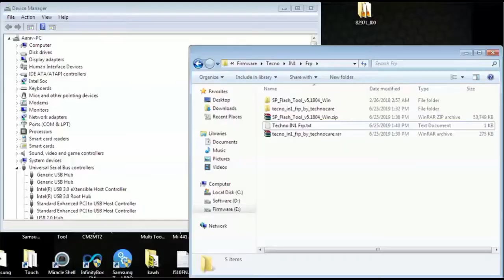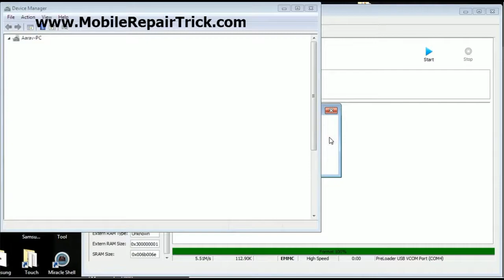Techno IN1Camon Frp Reset by SP Flash Tool | Techno IN1Camon Frp Bypass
Techno IN1Camon Frp Reset by SP Flash Tool,
Techno IN1Camon Frp Reset,
Techno IN1Camon Frp Bypass,